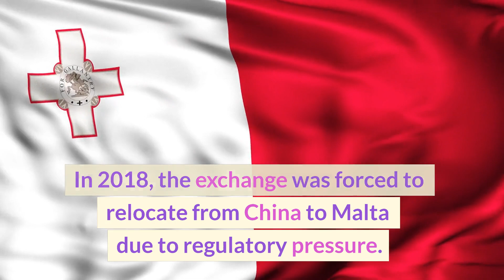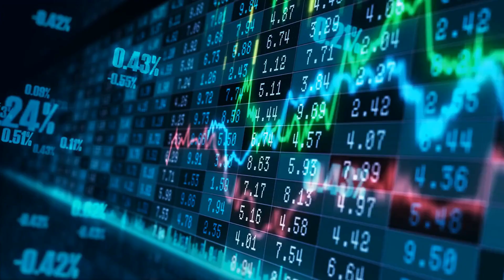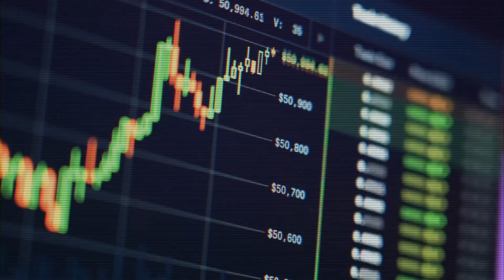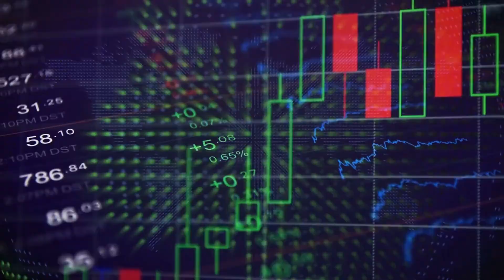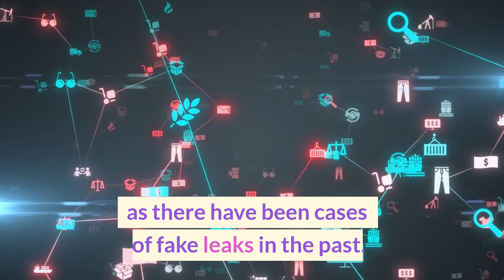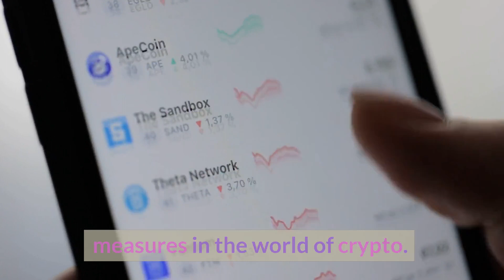Binance Shakeup: The Untold Story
In this video, we dive deep into the recent shakeup at Binance, one of the world's largest cryptocurrency exchanges. We uncover the untold story behind the changes and what it means for the cryptocurrency industry. From regulation to security and innovation, we cover all the angles and provide expert analysis on the implications for traders and investors alike. Tune in to learn more about the real story behind the Binance shakeup.🚀

🔥 Binance Shakeup - What to Expect:
00:00 - Intro
00:25 - Binance Co. History